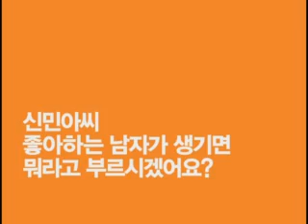申敏兒 SK Telecom 2010.03-2.flv